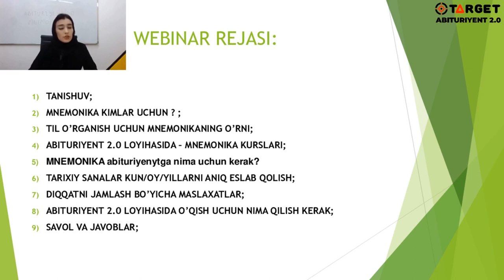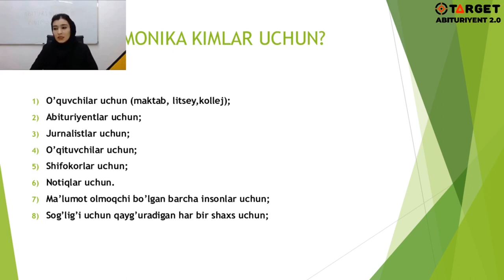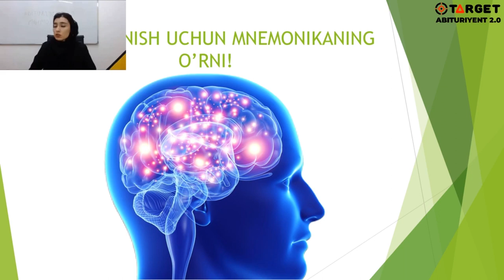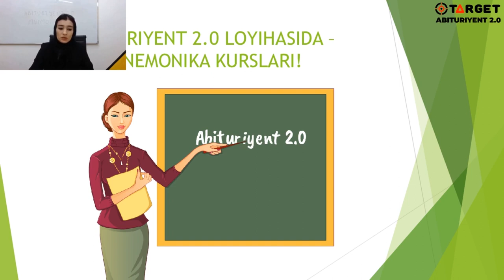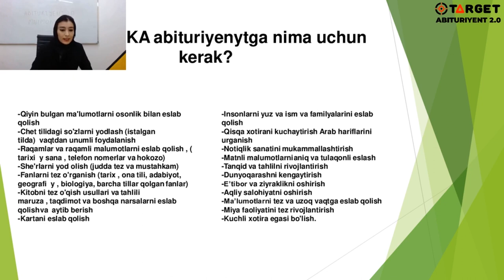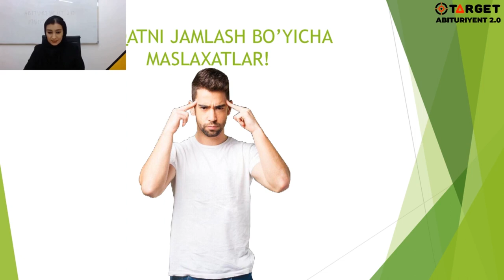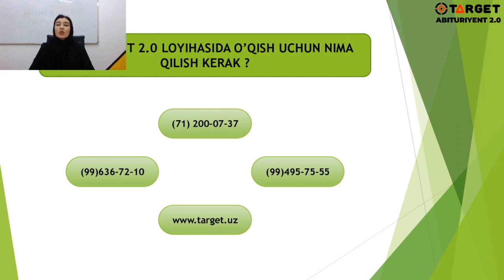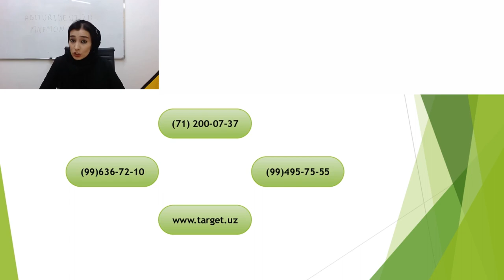Abituriyent 2.0 / Mnemonika